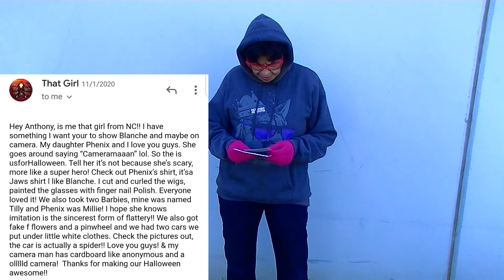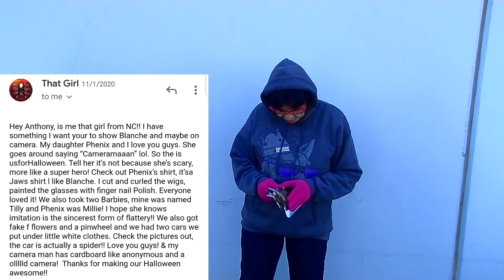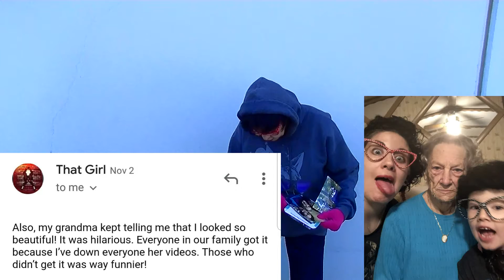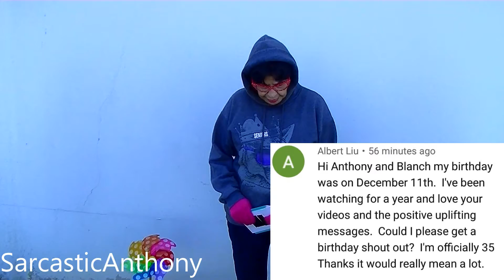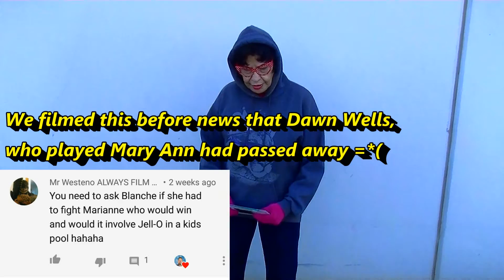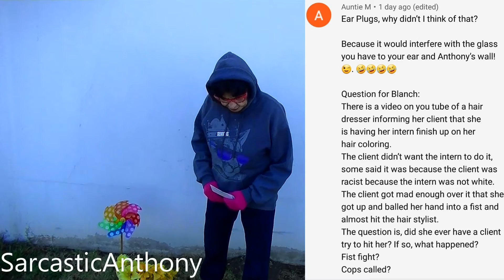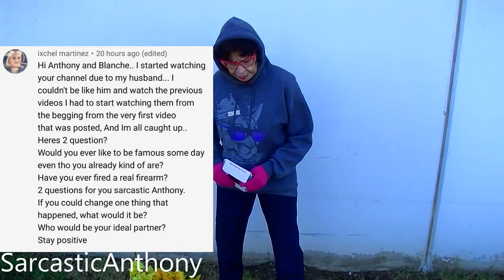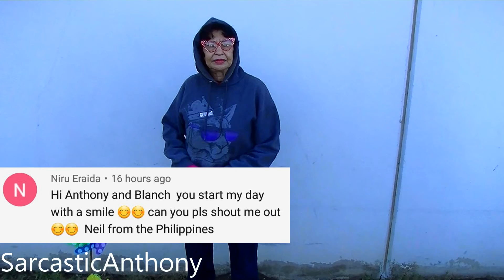They Dressed Up Like My Neighbor Blanch For Halloween! Q&A With Blanch!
Happy New Year!! Some viewers dressed up like my neighbor Blanch for Halloween! Hope you enjoy these fun Questions and Answers with Blanch!  BTW RIP Dawn Wells :*( We filmed this before knowing of her passing =(

136 N. Grand Ave. 237